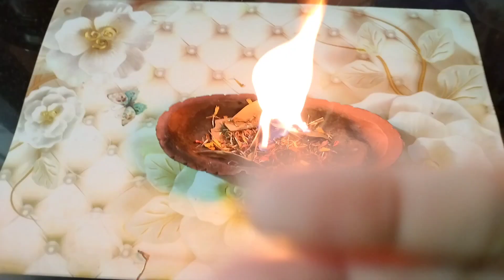घरातून मच्छर कसे पळवयचे?तीन घरघुती उपाय नक्की करून बघा.@akshataethesarvkahi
घरातून मच्छर कसे पळवयचे?तीन घरघुती उपाय नक्की करून बघा.‎@Akshata Ethe sarv Kahi